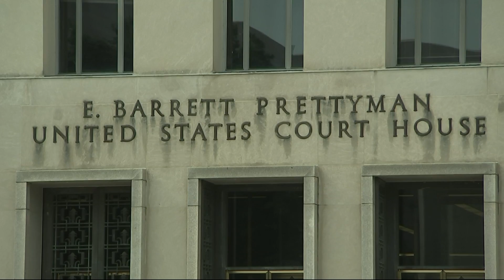AP: Mueller Using DC Grand Jury in Russia Probe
Special Counsel Robert Mueller is using a Washington grand jury as he probes the potential coordination between the Trump campaign and Russia. Meanwhile, Michael Flynn is detailing previously undisclosed income and consulting. (Aug. 3)